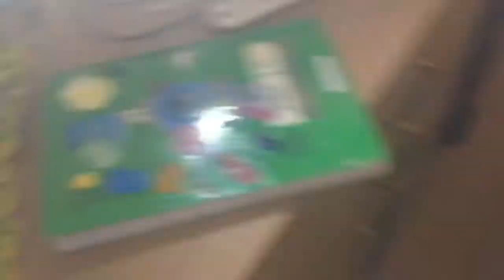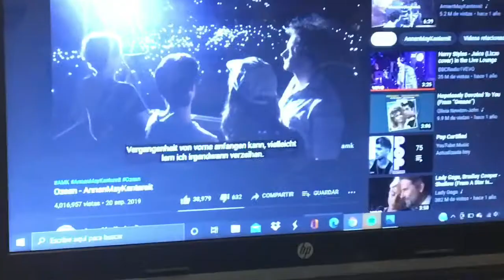Pinté en óleo unas montañas de colores 🌻